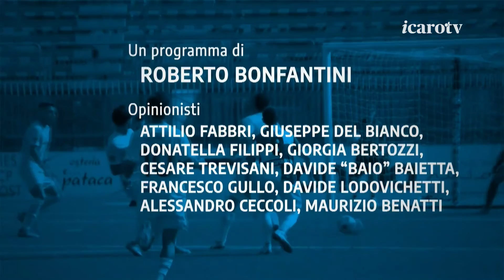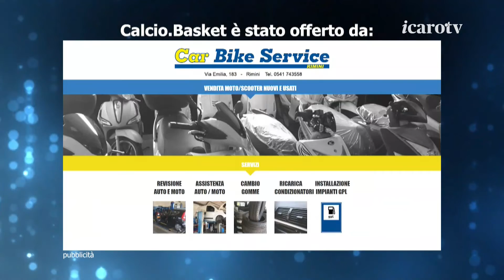Icaro Sport. Calcio.Basket dell'11 dicembre 2023 – Serata Basket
La quindicesima puntata della nuova stagione di Calcio.Basket, la storica trasmissione di Icaro TV (canale 18) dedicata a calcio e pallacanestro romagnoli, in diretta tutti i lunedì sera di campionato. La quarta parte di trasmissione, la Serata Basket, dedicata a RivieraBanca Basket Rimini. Ospite il coach di RBR, Sandro Dell'Agnello. Opinionisti/giornalisti: Maurizio Benatti, Loriano Zannoni ed Alessandro Ceccoli. Conduce Roberto Bonfantini.